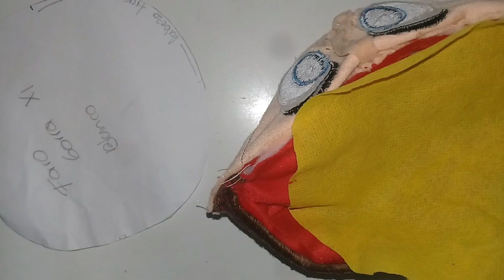Mario bros en peluche // tutorial paso a paso,,, Mario bros in plush step by step tutorial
forma fácil y rápida de hacer tu  misma/o un peluche de mario bros APOYAME CON TU SUSCRIPCION GRACIAS